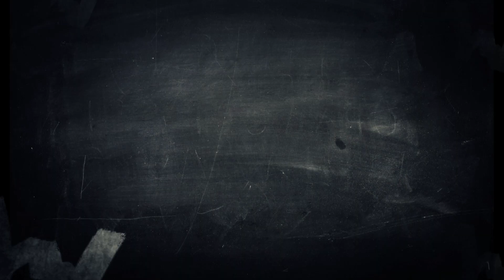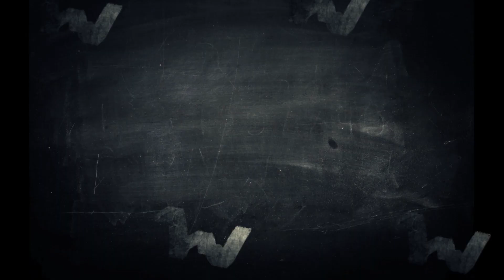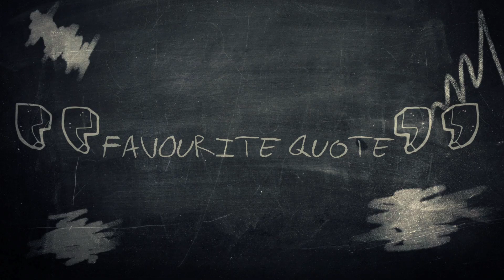Ciara - Confessions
CiCi speaks Japanese.

In Confessions, we ask artists the questions that we really want to know for the answers where we really get to know them: their first kiss, their hidden talent, the worst thing they’ve ever done and more. Up in this episode, r'n'b megastar Ciara talks her biggest fears, sloppy kisses and some truly terrifying dreams about giving birth to a dog. No, really.

Ciara's latest album Jackie is out now, as is the video for 'Dance Like We're In Love'